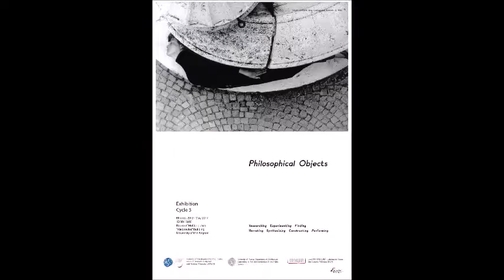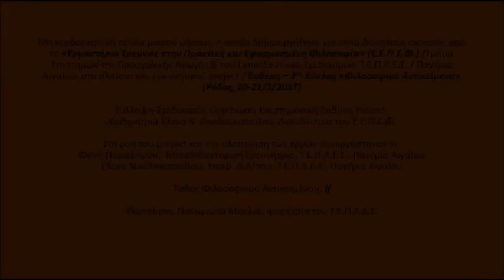Exhibition, "Philosophical Objects", Cycle 3 / "If"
Μη κερδοσκοπική ταινία μικρού μήκους, η οποία δημιουργήθηκε για εκπαιδευτικούς σκοπούς από το «Εργαστήριο Έρευνας στην Πρακτική και Εφαρμοσμένη Φιλοσοφία» (Ε.Ε.Π.Ε.Φ.)/ Τμήμα Επιστημών της Προσχολικής Αγωγής & του Εκπαιδευτικού Σχεδιασμού, Τ.Ε.Π.Α.Ε.Σ./ Παν/μιο Αιγαίου, στο πλαίσιο του ερευνητικού project / «Φιλοσοφικά Αντικείμενα»/ 3ος κύκλος (Ρόδος, 20-21/5/2017).

Σύλληψη-Σχεδιασμός-Οργάνωση-Eπιστημονική Ευθύνη Project: Καθηγήτρια Έλενα Κ. Θεοδωροπούλου, Διευθύντρια του Ε.Ε.Π.Ε.Φ,  Τ.Ε.Π.Α.Ε.Σ./Παν/μιο Αιγαίου

Στη ροή του project και την υλοποίηση των έργων συνεργάστηκαν οι:

Φανή Παραφόρου,  Μεταδιδακτορική Ερευνήτρια, Τ.Ε.Π.Α.Ε.Σ., Παν/μιο Αιγαίου
Έλενα Νικολακοπούλου, Υποψ. Διδ/σα, Τ.Ε.Π.Α.Ε.Σ., Παν/μιο Αιγαίου

Τίτλος: "If"

Υλοποίηση: Παναγιώτα Μπελιά, φοιτήτρια του Τ.Ε.Π.Α.Ε.Σ.

Un court-métrage, de caractère non lucratif, à buts éducatifs créé par le "Laboratoire de Recherché en Philosophie Pratique et Appliquée ” (L.R.Ph.A.P.) / Département de Sciences de de l’Education Présclolaire et de l’Ingénierie Educative (D.S.E.P.I.E.)/ Université d’Egée, dans le cadre du projet de recherche "Objets Philosophiques"/Cycle 3 (Rhodes, 20-21/5/2017).

Conception-Ingenèrie-Οrganisation-Responsabilité Scientifique du Project: professeure  Elena K. Théodoropoulou, Directrice du L.R.Ph.P.A., D.S.E.P.I.E., Univ/té d’Égée

Pour le déroulement du projet et la mise en œuvre des objets philosophiques  ont collaboré:

Fani Paraforou, Chercheuse post-doctorale, D.S.E.P.I.E., Univ/té d’Egée
Elena Nikolakopoulou, Doctorante, D.S.E.P.I.E., Univ/té d’Egée

Titre: "If"

Réalisation: Panagiota Mpelia, étudiante, D.S.E.P.I.E.

A short non-profit film created for educational purposes by the “Laboratory of Research in Practical and Applied Philosophy” (L.R.P.A.Ph.) / Department of Preschool Sciences Education and Educational Design (D.S.P.E.E.D.) / University of the Aegean in the frame of the research project  “Philosophical Objects”/Cycle 3  (Rhodes, 20-21/5/2017).

Project’s Conception-Design-Organisation-Scientific Responsibility: Prof. Elena K. Theodoropoulou, Director of the L.R.P.A.Ph., D.S.P.E.E.D., University of the Aegean.

For the development and realization of the project have collaborated:

Fani Paraforou, Postdoctoral Researcher, D.P. E.S. E.D., , University of the Aegean
Elena Nikolakopoulou, Ph.D Candidate,  D.P. E.S. E.D., University of the Aegean

Title: "If"
Realization: Panagiota Mpelia, student, D.P. E.S. E.D.,​